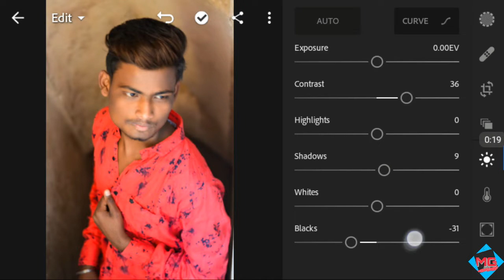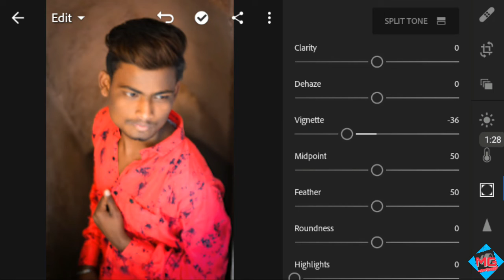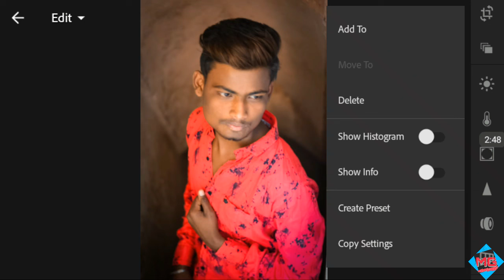3 Stap Me editing / Moody Effect 2019 MG EDITZ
Hello Guys

Aapko Ye video Kesa Laga

Agar aapko ye video pasand aati he to please like Kar do

 Es Channel  Me Vijay Mahar Ki Tarha Editing Kese Kare
01- Moody Effect
02- Vijay Mahar Editing
03 - Prateek Pardeshi Ki Editing
04- PicsArt Editing
05 - Photoshop Ki Tarah Editing
06- Lightroom Editing //Moody Effect
07- Only On Mg Editz Me

Agar Koi Problem aay to comment Kar ke batao do

Photo Editing Karwani he To

Background PNG Ke Liy -

Thanks Thanks Thanks Thanks